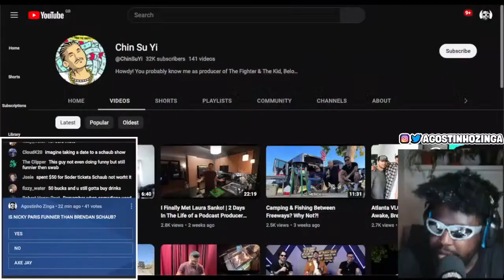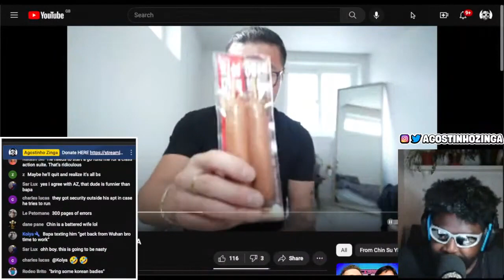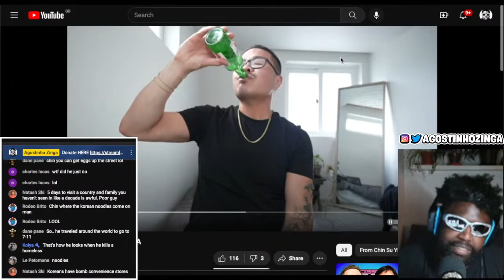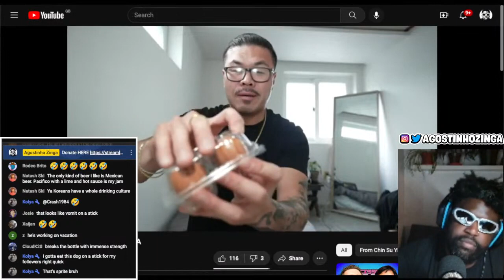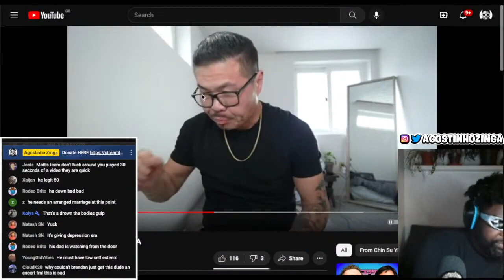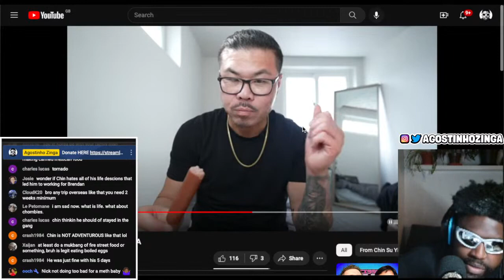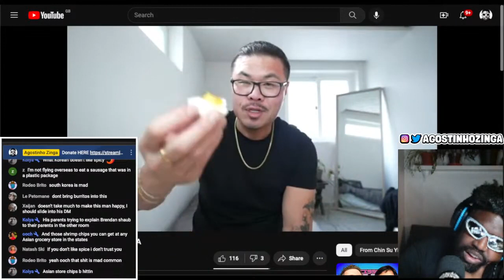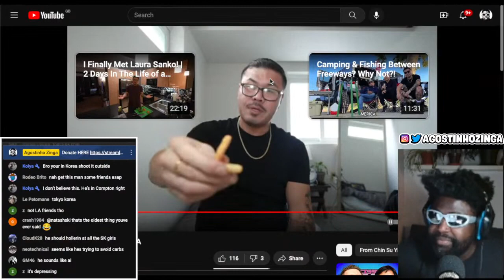CHIN'S DEPRESSING MUKBANG